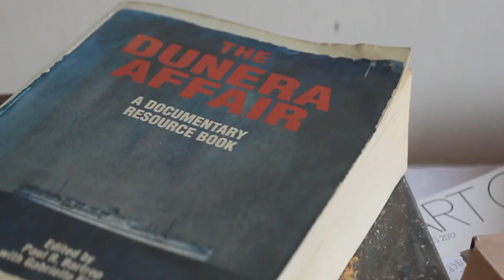The Soldier's Hidden Masterpiece: Koelz Crowdfunder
This is a true story. The story of a life divided; of disruption, dislocation, struggle and disappointment, but of hope and achievement, too. One painter’s life - Matthaeus Koelz. His life and work have remained largely unknown for eight decades.

Simon Lake is publishing a book to record the fascinating story of Matthaeus Koelz and how his secret masterpiece changed the course of his life. (live Dec 2019)